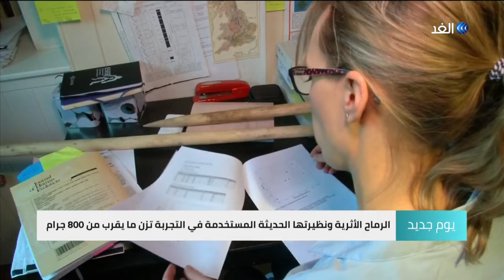يوم جديد - دراسة تكشف حقائق جديدة عن الإنسان البدائي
في  اكتشاف حديث لعلماء الآثار المتخصصين في العصر الحجري القديم، قام العلماء في جامعة UCL البريطانية بتجارب تثبت شيئا جديدا عن الإنسان البدائي
 التجارب أوضحت أن الإنسان البدائي لم يضطر للاقتراب من فرائسه عند الصيد،وذلك نتيجة للرماح المستخدمة التي يمكنها أن تصل لعشرين متراً للأمام وتساعد على الاصطياد بدقة